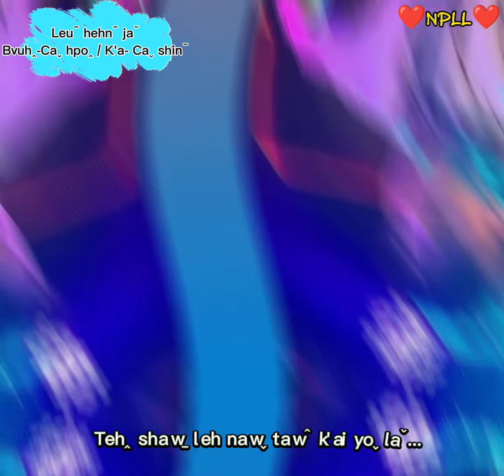Leuˉ hehnˉ jaˇ (Caˬ shinˉ)